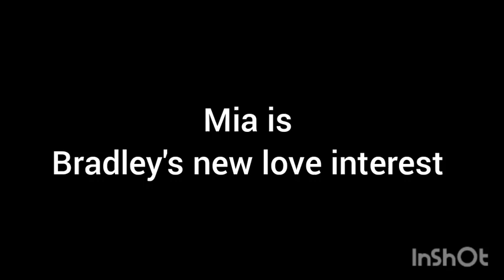Bradley James's new girlfriend 2023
who is Bradley's new Gf?
let's recognize mia faithful

PART 1